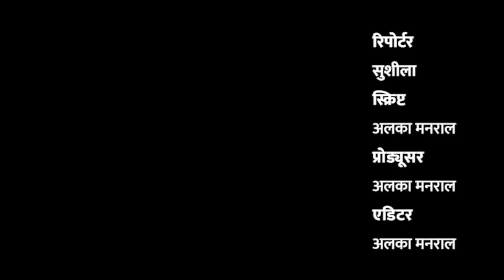वाराणसी के सोना तालाब में जल की समस्या है बहुत गम्भीर | KhabarLahariya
जिला वाराणसी के सोना तालाब क्षेत्र में पानी की परेशानी से लोग परेशान है। पानी की परेशानी के कारण लोगों ने चक्का भी जाम किया और साथ ही चुनाव नहीं देनी की धमकी भी दी। पर नेताओं ने उन्हें इस समस्या से निदान दिलाने का आश्वासन देकर वोट को डलवा दिए। लेकिन ये समस्या जौ की तो बनी रही है। लोग परेशान थे।